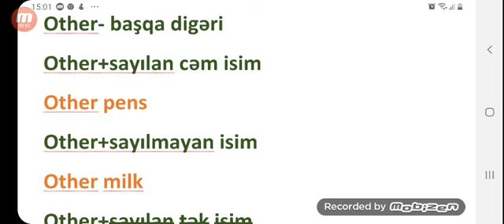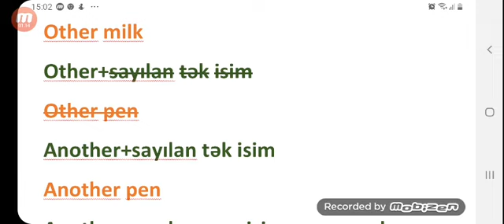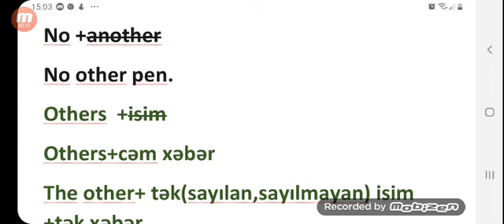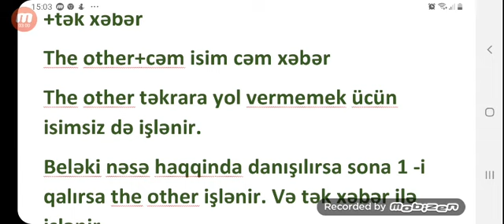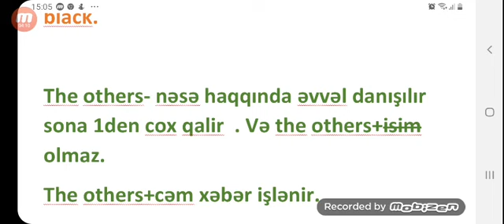İngilis dili sade izah( teyini evezlikler )part 2 pronouns